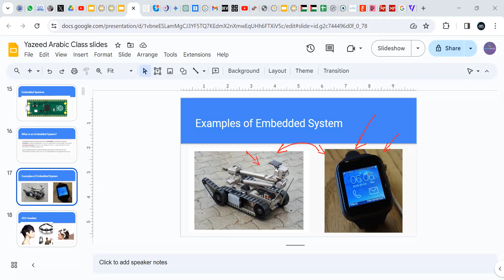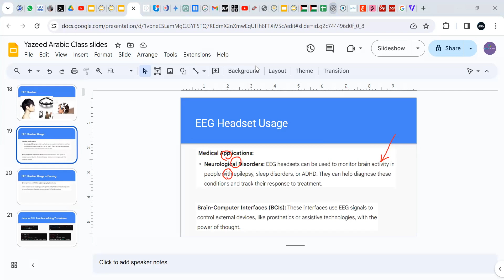YZ Java Class 17 (Part 2 Embedded Systems Examples + EEG headsets )-KSA